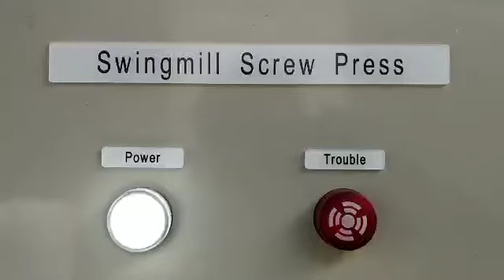Dewatering Food Processing DAF Sludge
Dewatering DAF Sludge at a food processing plant in the UK, using one of our smallest model DSM-123-D featuring 3 duel screw cylinders. Capacity 60kg-DS/h.

Dewlink Sludge Treatment Ltd
Unit A1
Hortonwood 10
Telford
TF1 7ES

Products
Dewlink Dehydrator comprise of the following:
MixCycle Dissolution Device
Tubox Flocculation Device
Swingmill Dewatering Machine

Chemicals used CleanFloc 1048 and Alkabuild both provided by Water Clean Ltd.

Founded in Telford U.K, DEWLINK SLUDGE TREATMENT Ltd provides a simple and efficient method of treating sludge and wastewater.  We aspire to become the world's influential pioneer in sludge treatment and disposal, continuing to innovate, advance, upgrade and exceed, providing customers with a fulfilling experience from design to final installation.

Our products include the MixCycle polymer dissolution device, the Tubox flocculation device and the Swingmill dewatering drum.  We believe these modular systems are the most effective, efficient and economical dewatering equipment available on the market, reducing costs and labour.

Together with our expertise and an efficient production process, we can oversee any project from design to final production delivered on time, on any budget and from anywhere around the world.